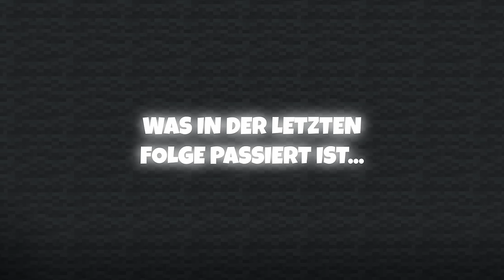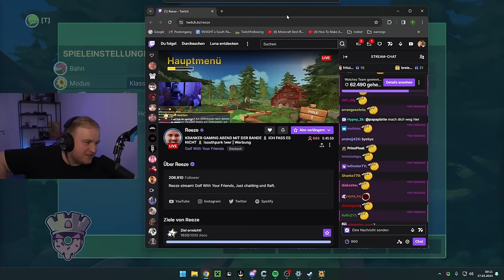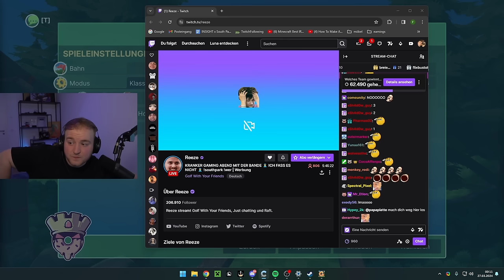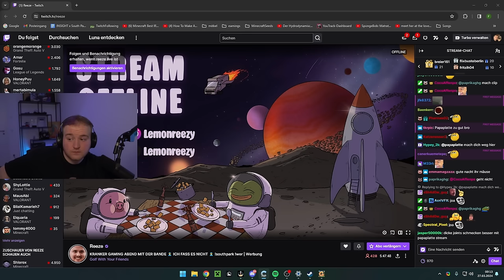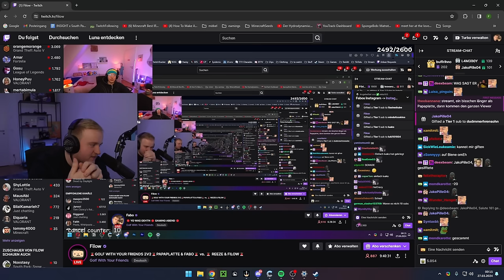SALZIGE RUNDE GOLF mit PAPAPLATTE, REEZE & FILOW | PART 2